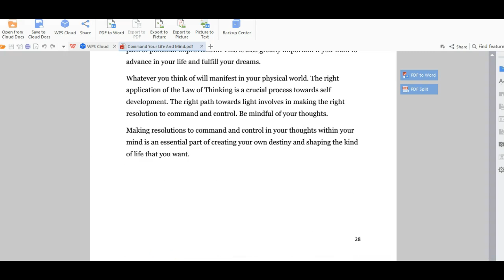Command Your Life And Mind-The Wholesale PLR Store Preview